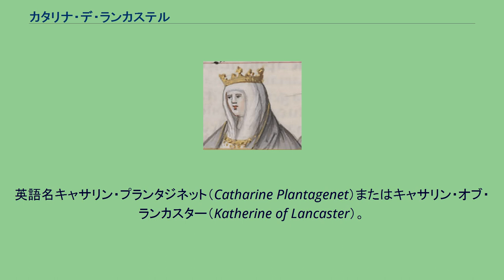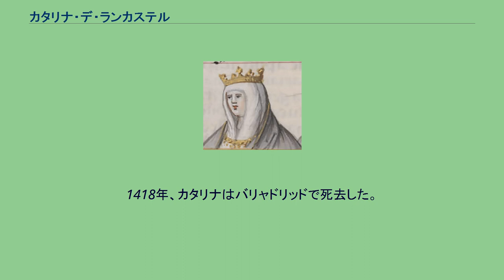カタリナ・デ・ランカステル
ジョン・オブ・ゴーントの子女
イングランド・ハートフォード出身の人物
カタリナ・デ・ランカステル（Catalina de Lancáster, 1373年3月31日 - 1418年6月2日）は、カスティーリャ王エンリケ3世の王妃。
英語名キャサリン・プランタジネット（Catharine Plantagenet）またはキャサリン・オブ・ランカスター（Katherine of Lancaster）。
イングランドのランカスター公ジョン・オブ・ゴーントと、2度目の妻コンスタンス・オブ・カスティル（スペイン名：コンスタンサ・デ・カスティーリャ）の長女として、ハートフォードで生まれた。
母はカスティーリャ王ペドロ1世の次女であり、父が庶兄エンリケ2世に謀殺された後、「カスティーリャ女王コンスタンサ」を名乗り、自身の王位継承権を主張していた。
その後、フアン1世とイングランドが結んだバイヨンヌ条約により、コンスタンスとジョンはカスティーリャ王位請求権を放棄し、代わりに賠償金と領地を受け取った。
そして、正当な王位継承者であるカタリナを、庶出の（簒奪者の）トラスタマラ家に嫁がせることで、両者の争いを終結させた。
また、同時期に父ジョンは隣国ポルトガルと同盟関係を締結させ、カタリナの異母姉フィリッパをジョアン1世に嫁がせた。
1393年に、マドリードでアストゥリアス公エンリケと結婚し、3子をもうけた。
カタリナは夫の死後、幼いフアン2世の摂政をエンリケ3世の弟フェルナンド・デ・アンテケラ（後のアラゴン王フェルナンド1世）とともに務めた。
1418年、カタリナはバリャドリッドで死去した。
^ フランス王フィリップ6世の妹。